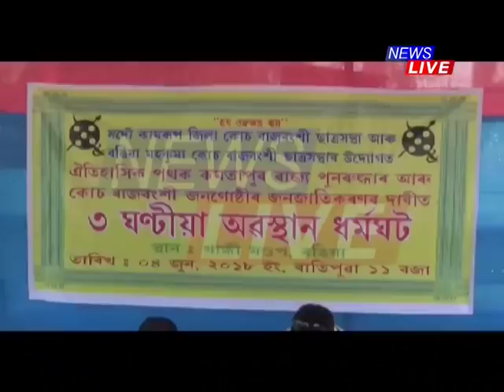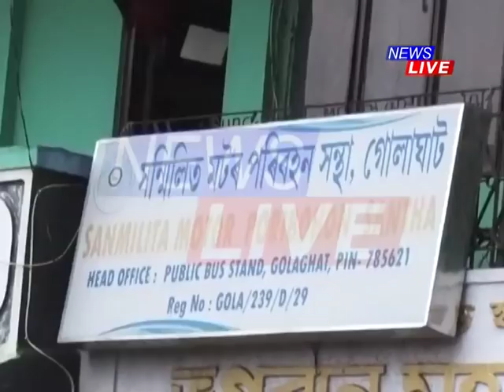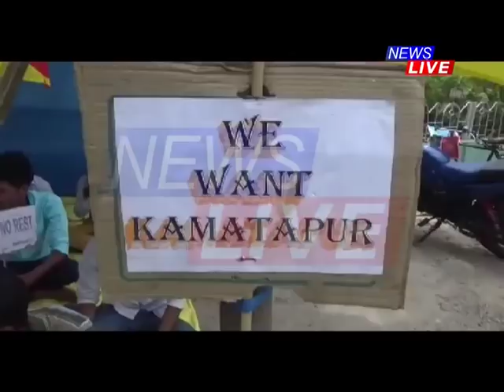Chakka Bandh supporters attack vehicles, resort to vandalism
ৰাজ্যজুৰি বন্ধ, প্ৰতিবাদ, ধৰ্ণাত স্তব্ধ হৈ পৰিছে জনজীৱন। ৰাষ্ট্ৰীয় ঘাইপথত উদ্ভণ্ডালি বন্ধ সমৰ্থকৰ। ভিন্ন প্ৰান্তত হাহাকাৰ পণবন্দী হৈ পৰা শিক্ষাৰ্থী আৰু সাধাৰণ জনতাৰ।